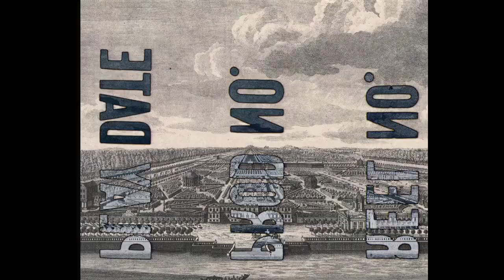Усадьба Кусково. Польский след в истории.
Наконец-то добрались наши руки в период локдаунского безделья до второй, давно обещанной части про Кусково.
Сегодня копнём историю немного поглубже и по-внимательнее. И обнаружим, что Шереметьев там был (вот тебе раз) не единственным владельцем.
Смотрите наш ролик, в котором мы всё вам расскажем.
Лично нас очень заинтересовала информация, которую мы в своё время нашли и которой теперь делимся с вами.
С нас ещё третья часть. Это будет вообще вынос рассудка на свежий воздух :)

0:00 Вступление
1:00 Про историков
4:14 Как появилось Кусково
8:12 Ручей
9:52 Святилище Баала
15:57 Конец XVI
16:37 Конец XVIII
17:55 Конец XIX
18:30 XX век